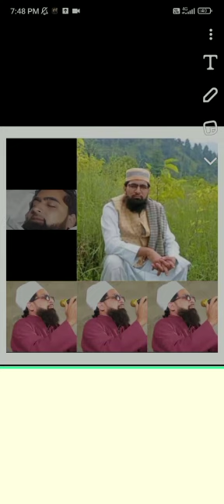In Memory of our childhood friend # Teacher Shakeela Yasmeen